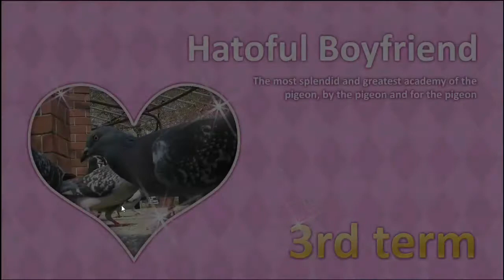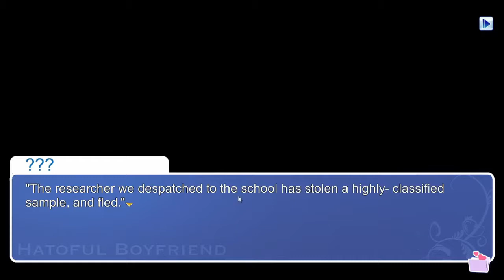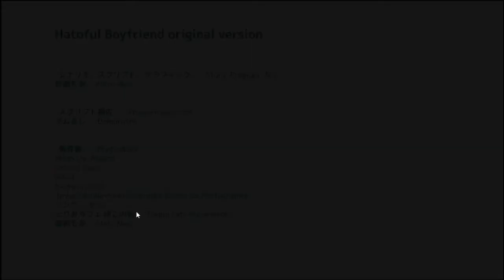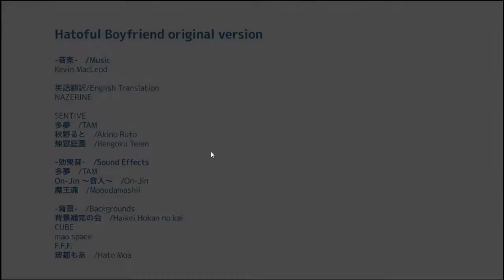Hatoful Boyfriend episode 10 Heads Up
i lose my head